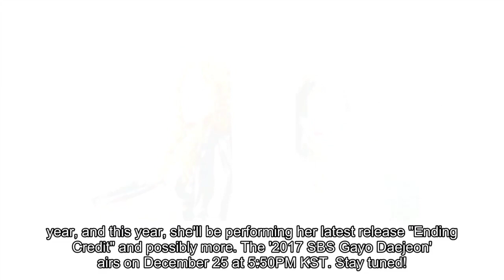Sunmi and Uhm Jung Hwa face off in teaser images for 'SBS Gayo Daejeon' collab